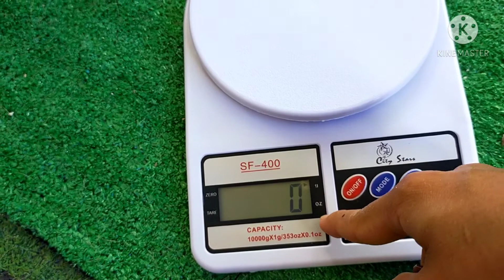kitchen scale unboxing|haul from shopee